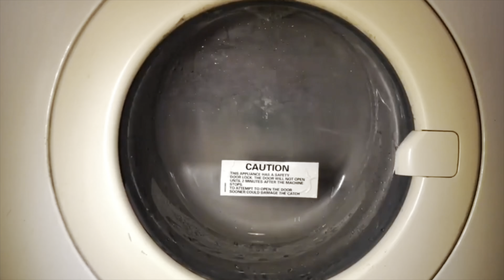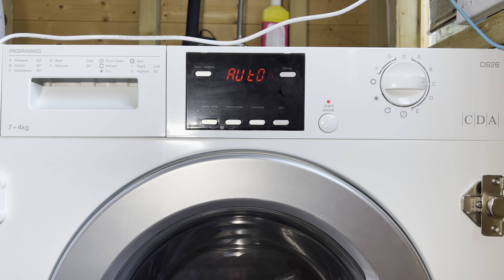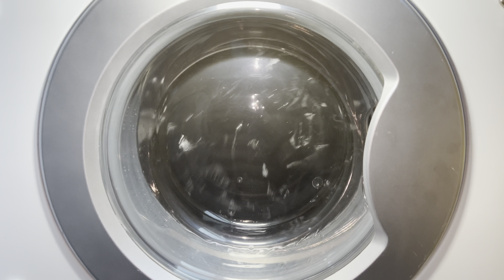CDA CI926 Integrated Washer Dryer - [C] Synthetics 30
0:00:00 - load, start
0:01:48 - soak
0:04:20 - heat, main wash
0:25:50 - rinses & spins
0:59:20 - final spin 1200